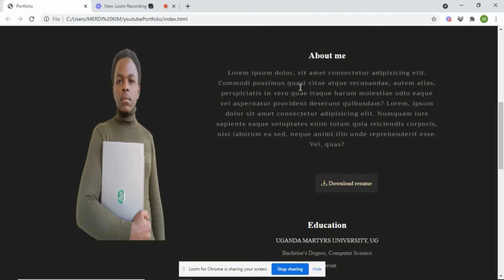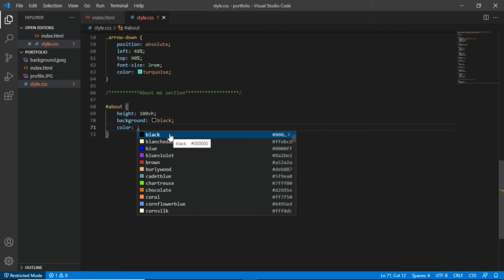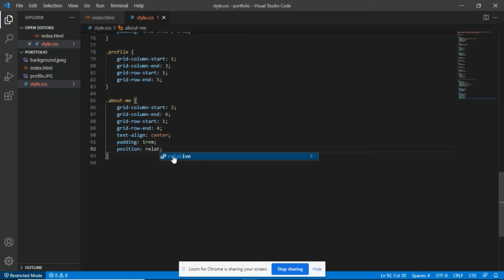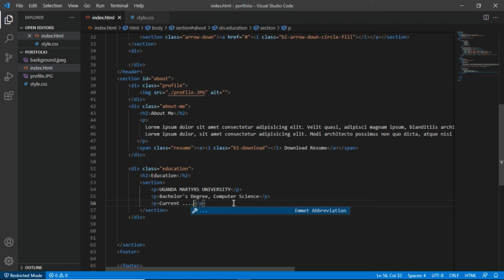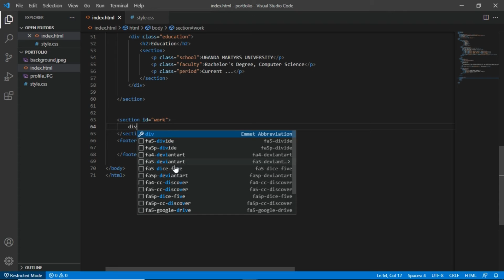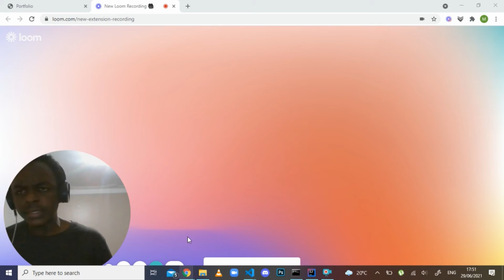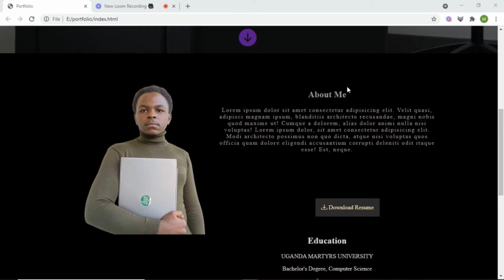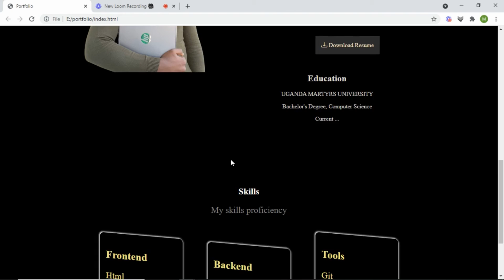Build portfolio with html and Css. Day 2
This is day 2 of our 5days build of the portfolio and in this part we are going to implement the *about me * section and the *skills* section